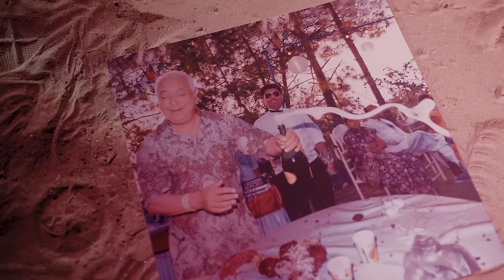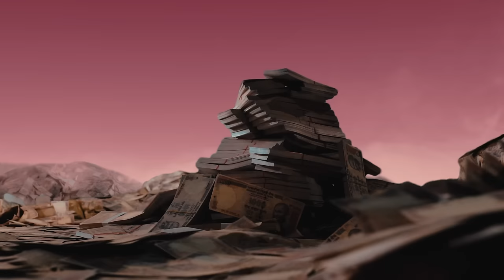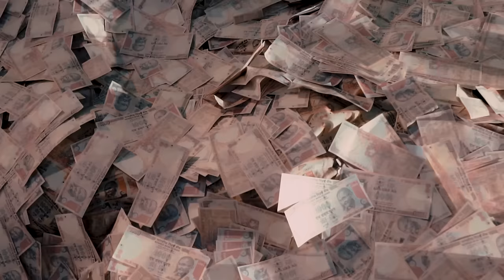Peter Cat Recording Co. - Where the Money Flows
"Where the Money Flows" out on streaming platforms everywhere.
This is a part of "Bismillah".
Out on 7th June, 2019.

Join our mailing list at Pcrc.in to get your free copy.

"Where the Money Flows", a film by Peter Cat Recording Co.

Story: Peter Cat Recording Co.
Directed by: Miya Biwi and Peter Cat Recording Co.
DOP's: Anurag Vijesh Ailawadi, Surabhi Tandon and Nitish Kanjilal
Camera Assistant: Kunal
Lighting: Abhinav Kheterpal / Tech Quartet
Executive Producer: Jerome Alquier / Panache
Produced by: Pagal Haina
Production Designers: Karan Singh, Dhruv Bhola, Pagal Haina
Production Assistants: Param Saran, Lakshay Khurana and Dinesh Ray
Make Up Artists: Deepak Malhotra & Mohammed Razi
Costume: Suryakant Sawhney & Surabhi Tandon
Edit and Post Production: Suryakant Sawhney
Photographer: Aman Makkar

Equipment rental: Gopala Media
Mic: Pagal Records
Giant pants: Turn Black, Karan Singh and Dhruv Bhola
Fire: Siddharth Kaushik
Moneyland: Harsha
Caps & Storage: The Bhola's

Inspired by Satyajit Ray